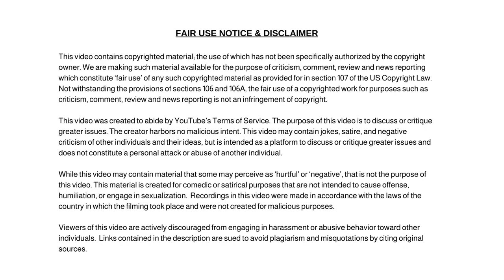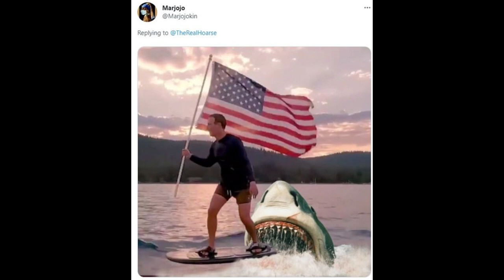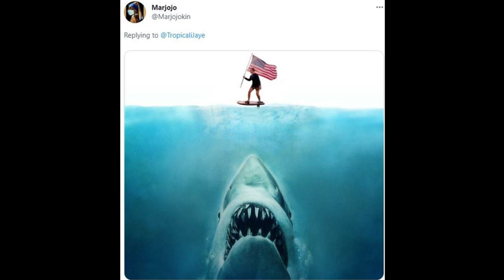Mark Zuckerberg Surfing on Hydrofoil While Holding an American Flag Has Social Media On Fire!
Mark Zuckerberg Surfing on Hydrofoil While Holding an American Flag Has People on Social Media Wondering What Hidden Message He is Sending!

Dum Dum

✭ Captioning ✭
News broadcaster Dum Dum, “Hi, I'm your host Dum Dum and welcome to the Dum Dum News Channel. In today's news we'll be covering Mark Zuckerberg Surfing on Hydrofoil While Holding an American Flag Has People on Social Media Wondering What Hidden Message He is Sending!"